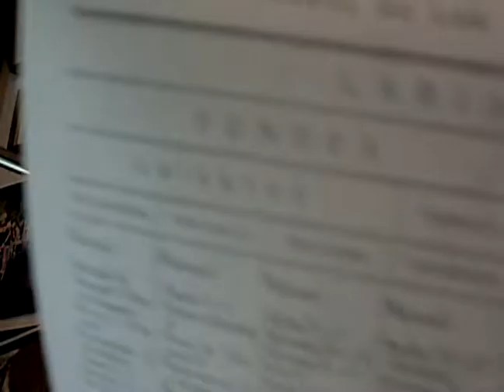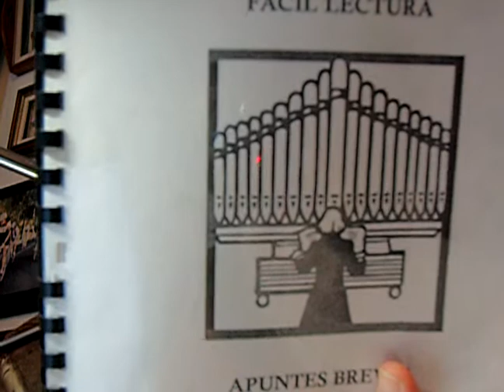EL ÓRGANO HAMMOND, SU ORIGEN E HISTORIA.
PROGRAMA 05 (PRIMERA TEMPORADA) EN ESTE PROGRAMA PRESENTO, BREVEMENTE LA HISTORIA DEL CREADOR DE ÉSTE MARAVILLOSO INSTRUMENTO, DON LAURENS HAMMOND Y DEL CÓMO DE HACER RELOJES DE PARED Y DE MESA, SE DÁ A LA TAREA DE HACER UN ÓRGANO QUE IMITARA DE ALGUNA FORMA EL COSTOSO ÓRGANO TUBULAR INALCANSABLE PARA LA MAYORÍA DE LAS PERSONAS.

SI DESEA ALGÚN MATERIAL SEA DOCUMENTO O DISCOGRÁFICO, AQUÍ EXHIBIDO, POR FAVOR ENVÍE UN MAIL AL CORREO DE CONTACTO. GRACIAS.

D.R. RICARDO TRILLANES S. MMXXII

MÚSICA DE ENTRADA PROGRAMA: SCHERZINO DEL MTRO. RAMÓN NOBLE.

ORGANISTA: DR. ALFONSO VEGA NUNÉZ.

ÓRGANO MONUMENTAL DE LA CATEDRAL DE MORELIA, MICHOACÁN.

GRABACIÓN HECHA EN VIVO EL 1/ENERO/1986

MÚSICA DE SALIDA DEL PROGRAMA: TOCCATINA DEL MTRO. RAMÓN NOBLE.

ORGANISTA: ILONA KUBIACZYK ADLER.

SONIDO: JARROD BARGER.